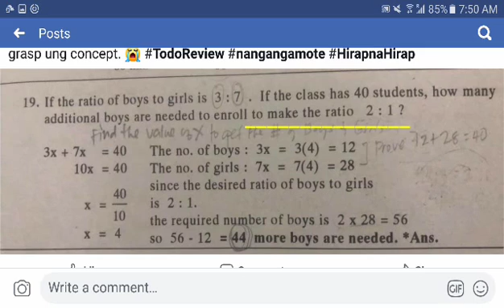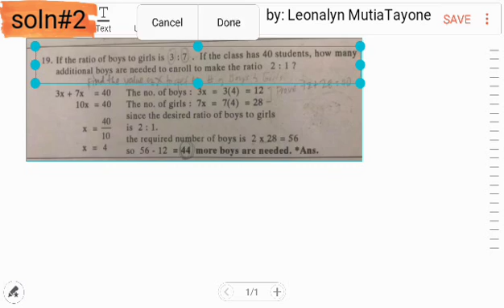If the ratio of boys to girls is.... RATIO AND PROPORTION